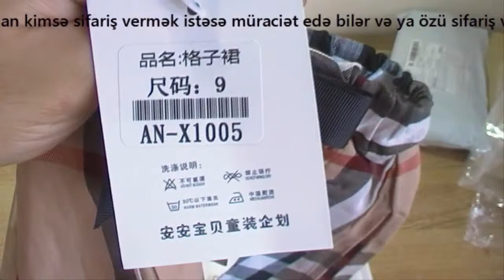Xaricdən mallar sifariş №64 Uşaq Üçün dəst 2015 model Aliexpress com, Посылки из китая